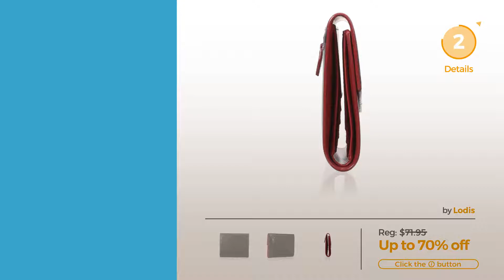Collection By Lodis Featured Women's Wallets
Shop for Featured Women'S Wallets Collection By Lodis Spring 2017 Collection
Lodis Artemis RFID Protection Credit Card Case With Zipper (Black) RFID Protection Credit Card Case With Zipper (Black)

Lodis Audrey Mallory French Wallet, Red, One Size Mallory French Wallet, Red, One Size

Lodis Audrey Checkbook Clutch,Black,One Size Checkbook Clutch,Black,One Size

Lodis Audrey Credit Card Case with Zipper Pocket, Red, One Size Credit Card Case with Zipper Pocket, Red, One Size

Lodis Audrey Mini Card Case (Toffee/Iced Violet) Card Case (Toffee/Iced Violet)

Lodis Audrey Alix Trifold (Beet/Iced Violet) Trifold (Beet/Iced Violet)

Lodis Kate Lani Double Zip Pouch Wallet, Black, One Size Double Zip Pouch Wallet, Black, One Size

Lodis Womens Olivia Leather Card Slot Wallet 2 Piece Combo Set (Red) Olivia Leather Card Slot Wallet 2 Piece Combo Set (Red)

Lodis Audrey Lana French Purse Wallet, Black, One Size French Purse Wallet, Black, One Size

Try also